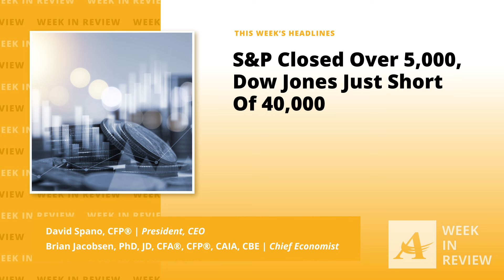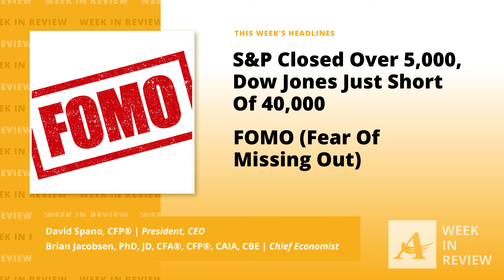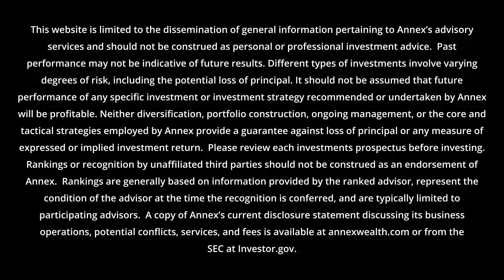Week Ending 2/10: Pushback, Bellwethers & Deficits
The S&P closed over 5,000 and the Dow Jones just short of 40,000. Annex Wealth Management’s Dave Spano and Brian Jacobsen discuss what's driving them.